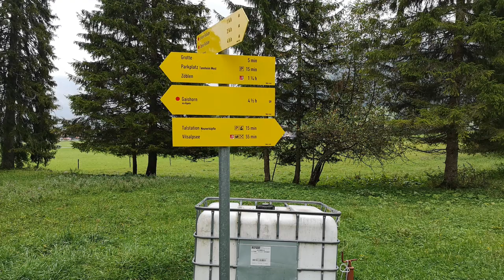Tannheimer Tal - Auf zum Vilsalpsee